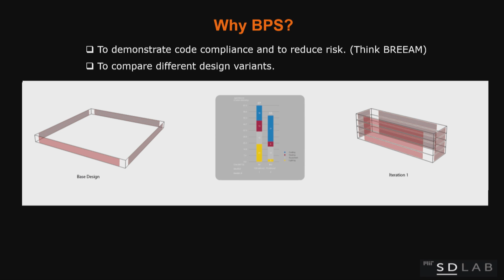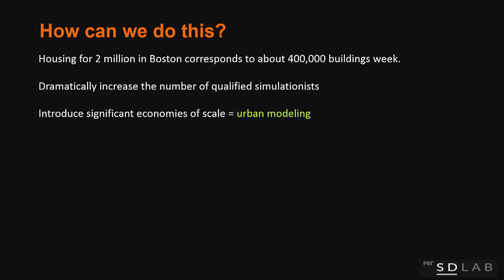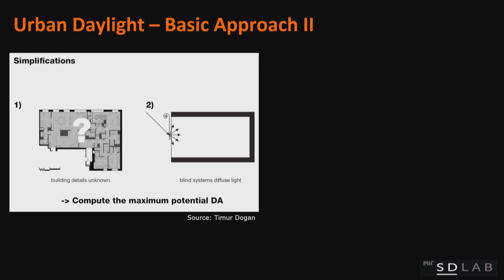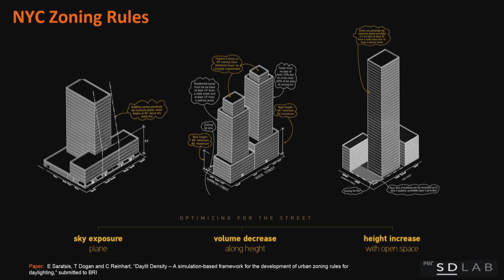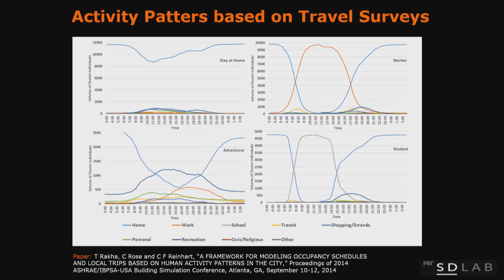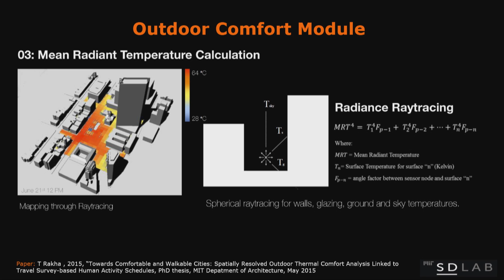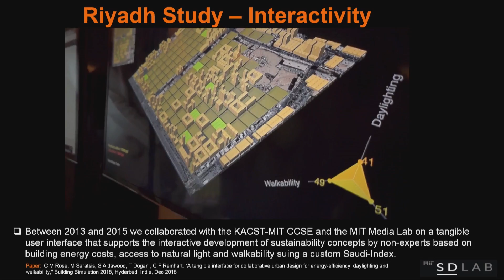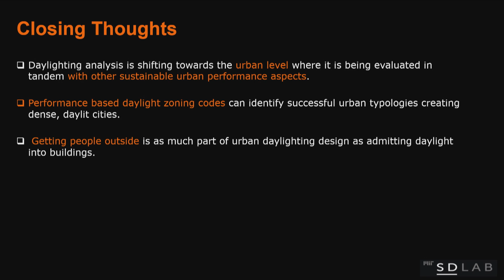“Access to Daylight – Getting People Outside and Daylight Inside” by Christoph Reinhart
Lecture from the 6th VELUX Daylight Symposium “Daylight as a driver of change” that took place in London on 2-3 September 2015.

ABSTRACT

The question of successfully providing daylight to people has two distinct sets of solutions: We can try to get more people outside or more daylight inside of buildings. Ideally, we follow both approaches synchronously. In order to do so requires integrated urban design approaches that holistically address questions of creating comfortable outdoor spaces, providing sufficient amenities to accomplish high walkability levels (people have to do something outside) and finally accomplishing sufficient access to daylight within buildings. Such daylighting oriented design ambitions naturally clash with other pressures that cities experience such as rising densities due to population growth, the desire to increase resource efficiency of buildings and economic expectations. This presentation draws on a series of inter-related projects at MIT’s Sustainable Design Lab which involve the development of an urban modeling platform for daylighting, outdoor comfort, human powered transportation, operational and embodied energy as well as the application on these modeling schemes to urban projects in Boston, Kuwait, Lisbon and Riyadh. The results will be presented in the context of where the opportunities and challenges for daylighting lie in a densifying world.

Christoph Reinhart is a building scientist and architectural educator working in the field of daylighting, sustainable building design and environmental modeling. At MIT he is leading the Sustainable Design Lab, an inter-disciplinary group with a grounding in architecture that develops design workflows, planning tools and metrics to evaluate the environmental performance of buildings and neighborhoods. Design tools originating from the group – such as DIVA, DAYSIM and umi – are used in practice and education in over 90 countries.